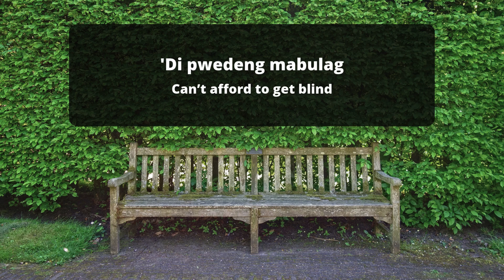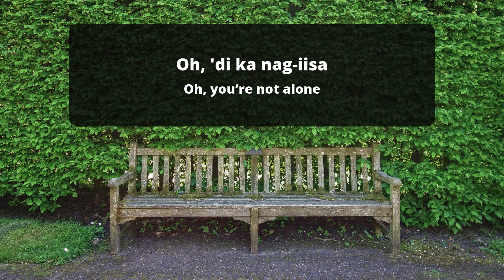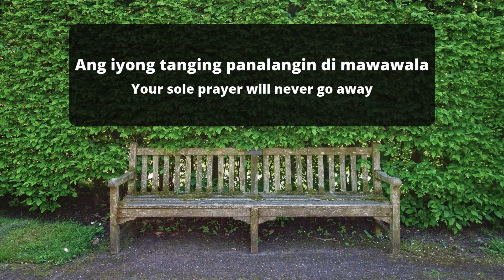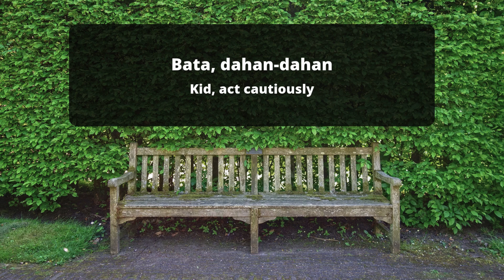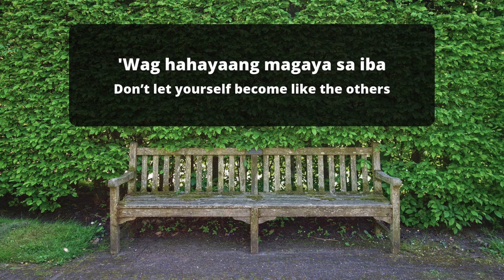Bata, Dahan-dahan (Kid, Act Cautiously) | IV OF SPADES [English/Filipino Lyrics]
Fan-made lyric video of Bata, Dahan-dahan with English lyrics

Support IV OF SPADES by following their socials!

English Lyrics:
Kid, act cautiously
In the world you're moving in
Observe the picture
Of a face putting on a brave front

Can't afford to get blind
Listen to the right voices
You won't gain anything
From meaningless people

Don't let yourself become like the others
Innocence

Let's go and explore
The world teeming with airheads

Kid, what happened to you?
Bloody, tearful, hurt
Hands bearing wounds
At a loss on what to do
Please can you let go of the terrors in your mind
Being shoved relentlessly into you by death?
Oh, you're not alone

Innocence

In a little playground
The kid grows up
Tripping, fumbling
Remaining all alone
Your sole prayer will never go away

Kid, act cautiously
Kid, act cautiously
Kid, act cautiously
Kid, act cautiously

Kid, act cautiously
Kid, act cautiously
Kid, act cautiously
Kid, kid

Kid, act cautiously
Kid, act cautiously
Kid, act cautiously
Kid, kid